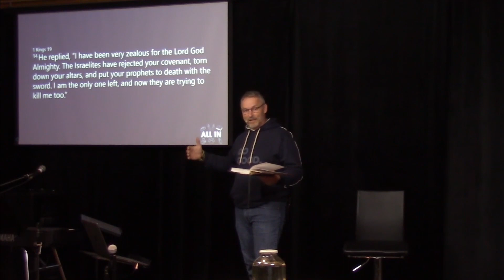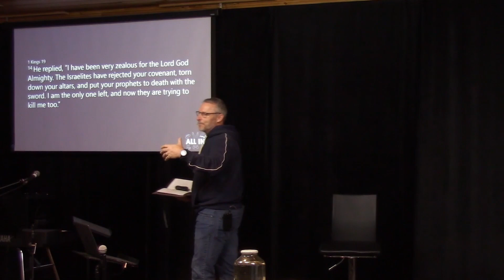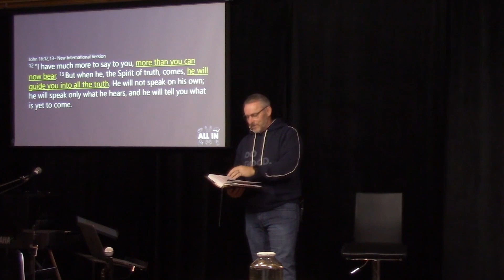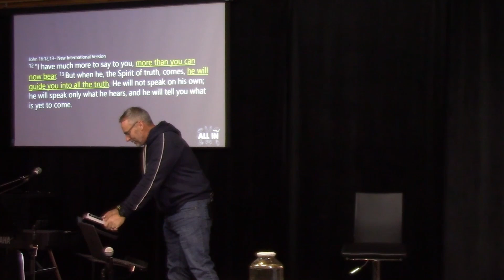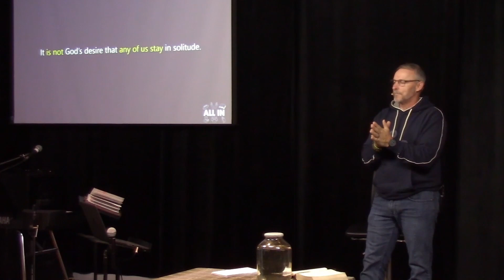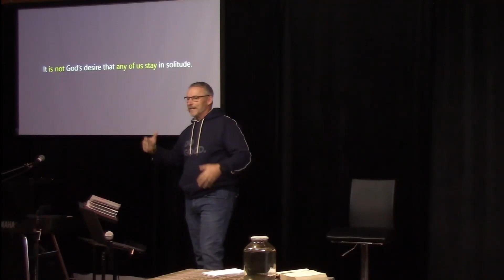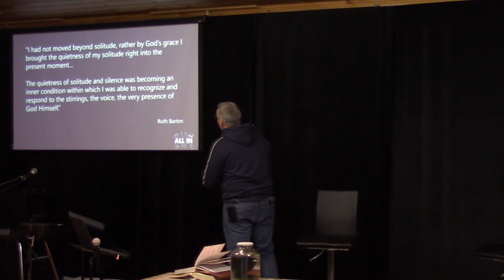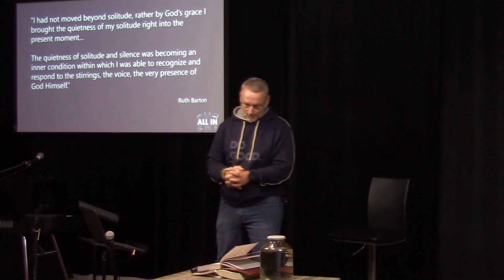October 16th - All In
SOLITUDE & SILENCE - Part 5